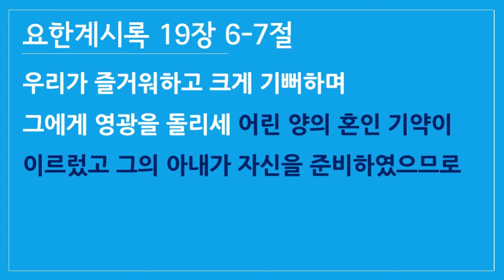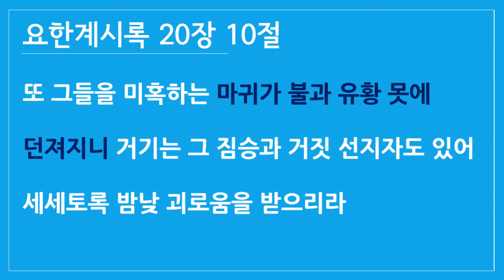요한계시록 1 - 요한계시록에 대한 가장 큰 오해 - 죽알성교회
* 요한계시록 첫 번째 영상 촬영을 앞 둔 하루 전부터 일년 내내 오지 않던
   목감기가 왔네요..
   그런다고 성경가이드가 개강을 미룰 이유가 없어서 그냥 쉰 목소리로
   개강 영상을 찍었습니다.
    듣기 불편하시더라고 양해 바랍니다.